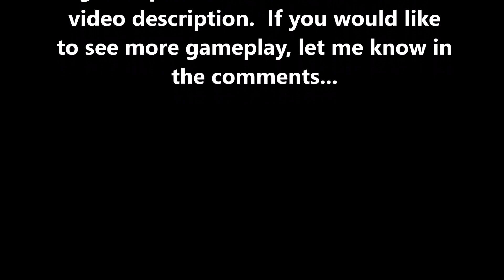SUCCUBUS: A Careful Review!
** Hawkeye's Game Reviews and First Looks ***

Over the course of my Youtube career, I have frequently reviewed and/or taken first looks at either new or unfamiliar games.  Some of these games have been ones that I have been wanting to play, some suggested by fellow gamers or viewers, and some as review offers from game developers and/or gaming public relations employees offering free keys.  Most of these have been random at best.  I have decided to take a more organized approach at these reviews and/or first looks by starting a new series dedicated to that purpose!  I will always make certain that links to each game's information are provided in the comments for my viewers/subscribers interest.  I will also make certain to provide you with my thoughts regarding the game and how I rate the game base on 1 to 5 stars, 5 being the best ever and 1 being a complete waste of time and money!

THIS WEEKS GAME:  SUCCUBUS!

*** WARNING - MATURE PLAYERS ONLY! 18+ YEARS
*** SOME MAY FIND THE IN-GAME CONTENT DISTURBING
*** EVEN WITH THE CENSORSHIP THAT IS DEFAULT IN THE GAME!!

Rating: 4 stars EXCELLENT
Despite the graphic nature of the visuals seen in this game, the graphic are amazing.  This is much like DOOM, but at a higher level

Become a demonic priestess of lust - Vydija, and use her unique skills to take revenge on your enemies. Regain your kingdom making hell tremble under your hooves! Leave no one alive if they won't bend the knee.

You are the Succubus – a wild and lustful demon who rejected the role of the queen of the infernal abyss. ­With the disappearance of the legitimate rulers of Hell, the remaining demons recognized Nimrod as their ruler, because he was the only soul who could dominate the mind of the mighty Beast. By raising his new empire from the corpses of sinners, the new king, along with his new queen – you – managed to control the chaos left by former rulers. The life of luxury and walking on rugs sewn from the skins of martyrs was not for you though, and so you have chosen a life in the wilderness. You inflict pain by hurting everyone and everything in your path to satisfy your appetites' and primal instincts

FOR MORE INFORMATION ON THESE GAMES, CHECK OUT THE FOLLOWING LINKS:
7 Days to Die